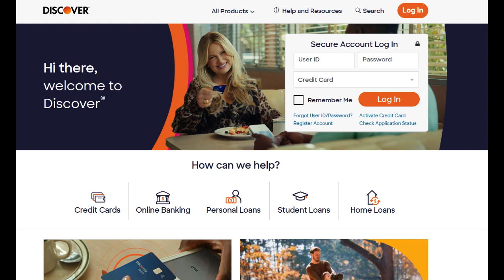🔥 Discover Mortgage Loans Review: Pros and Cons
Discover Mortgage Loans offer a comprehensive range of options for homebuyers, catering to diverse needs and financial backgrounds. In this in-depth review, we'll explore the essential aspects of Discover Mortgage Loans, enabling you to make an informed decision when navigating the complex world of home financing.

One of the standout advantages of Discover Mortgage Loans is their versatility. Whether you're a first-time homebuyer, a seasoned homeowner looking to refinance, or in need of a jumbo loan for a higher-priced property, Discover provides a variety of loan programs that can accommodate a broad spectrum of borrowers. This flexibility is particularly valuable, as it allows individuals to find the mortgage that best aligns with their unique circumstances.

The convenience factor is another strong suit of Discover Mortgage Loans. Their online application platform streamlines the mortgage application and approval process, facilitating quicker decision-making. This efficiency is crucial for those seeking to secure financing promptly in competitive real estate markets.

Moreover, Discover Mortgage Loans come with competitive interest rates and a fee structure that is transparent and easy to understand. This transparency ensures that borrowers have a clear picture of their mortgage-related expenses, which can significantly simplify budgeting and long-term financial planning.

However, there are factors that potential borrowers should consider. As with many lenders, the interest rate on Discover Mortgage Loans may be influenced by your creditworthiness. Borrowers with lower credit scores might be subject to higher interest rates, potentially impacting the overall cost of their home financing.

Additionally, while Discover offers a variety of loan programs, it's crucial for borrowers to conduct a thorough evaluation of each option's terms, interest rates, and closing costs to choose the mortgage that aligns best with their financial goals and current situation.

In summary, Discover Mortgage Loans present a compelling array of options for homebuyers and those interested in refinancing. Their versatility, streamlined online application process, and competitive interest rates contribute to their appeal. However, borrowers should be vigilant about potential interest rate variations based on credit scores and perform diligent research to select the mortgage program that suits their unique financial needs. Ultimately, Discover Mortgage Loans offer a robust and flexible platform for securing home financing, making homeownership goals attainable for many.